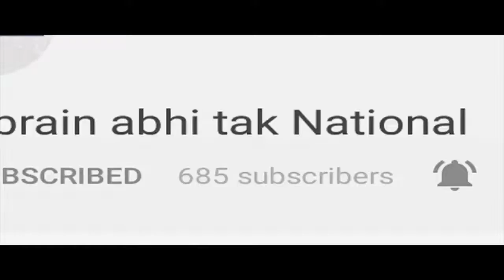इनेलो का जिला स्तरीय कार्यकर्ता सम्मेलन || BREAKING